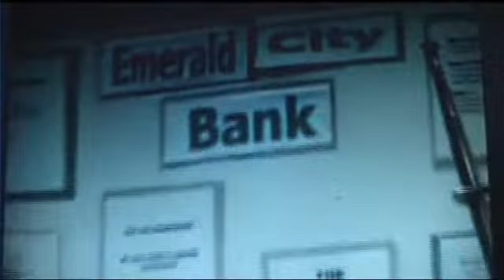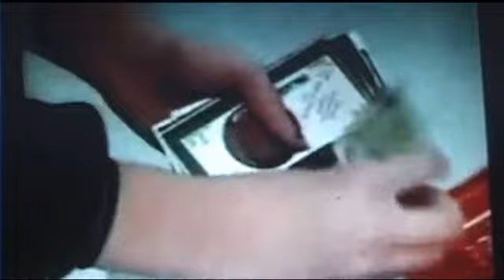Sarasota School for Social Justice HD B